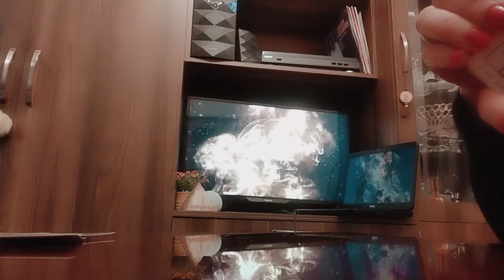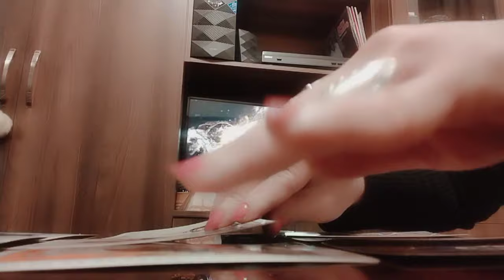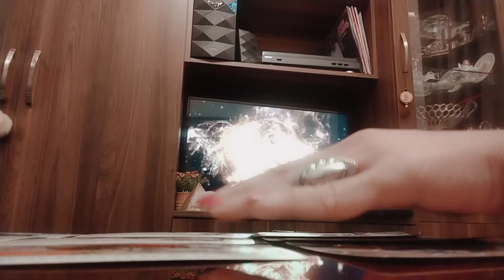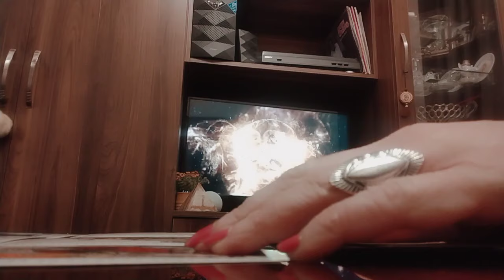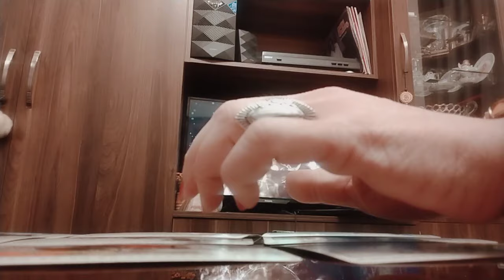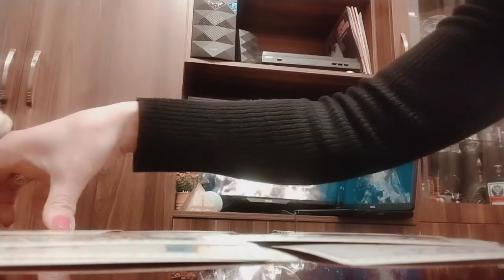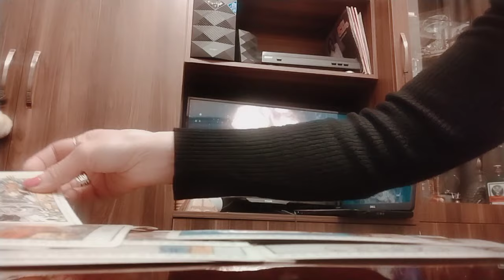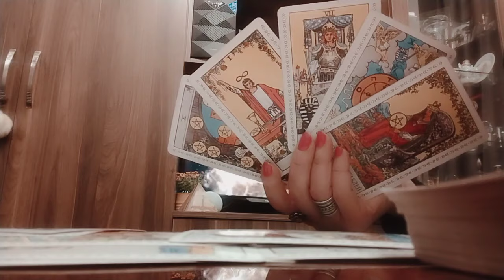ტაროს გაშლა ჩანაფიქრის ასრულებაზე 3 თვის განმავლობაში, რაც გულით გსურთ✨💕💒✨